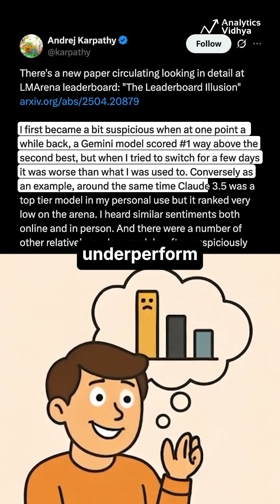📉 The Leaderboard Illusion: Are AI Model Rankings Misleading?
A new study reveals how AI leaderboards like Chatbot Arena may be biased toward big tech models — it’s time to rethink how we rank AIs.